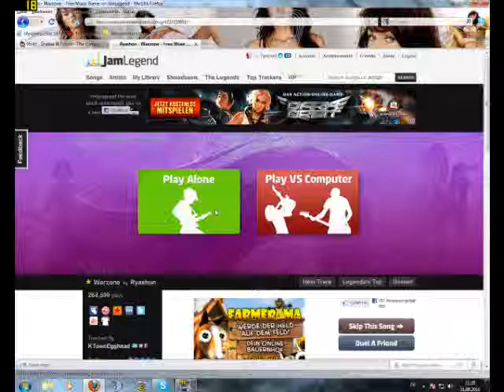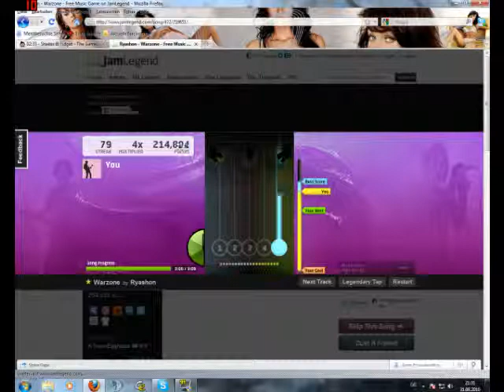Jamlegend Warzone by Ryashon (Legendary 98%)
R.I.P. Jamlegend.